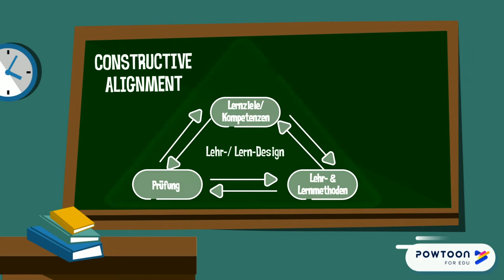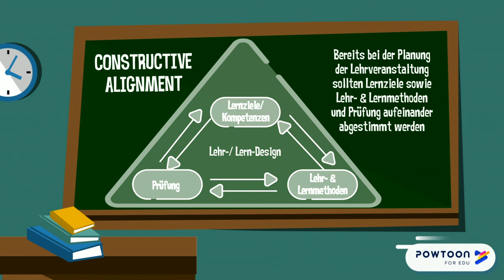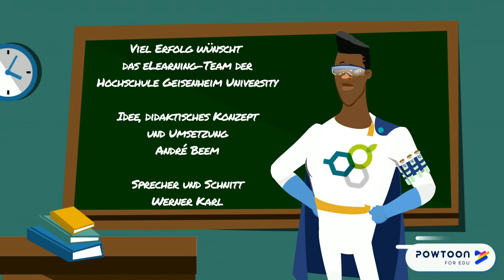Prof. Smart erklärt CONSTRUCTIVE ALIGNMENT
Prof. Smart erklärt das Modell des Constructive Alignment oder mit anderen Worten: durch das Zusammenspiel von Lernzielen, Lehraktivitäten und Prüfung kann der Lernfortschritt der Studierenden erkenn bar gesteigert werden. Weitere Infos zu diesem und anderen didaktischen Themen rund um eLearning finden Sie auch auf der Didaktik-Webseite der Hochschule Geisenheim